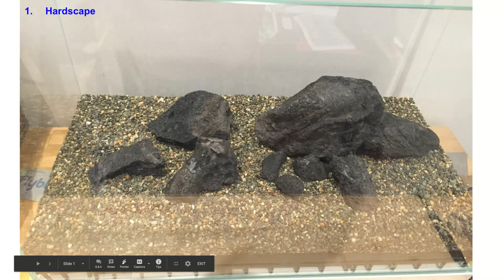6 months Monte Carlo aquascape timelapse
Monte Carlo - one of the best carpeting plant for the freshwater aquarium. This timelapse took 6 months to finish. At the end, I really enjoy the green carpet created by Monte Carlo.